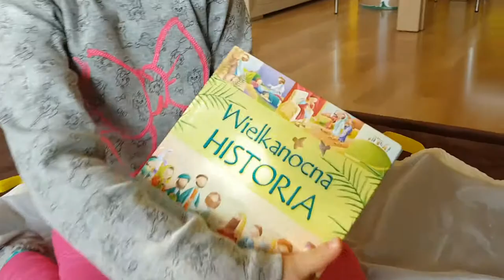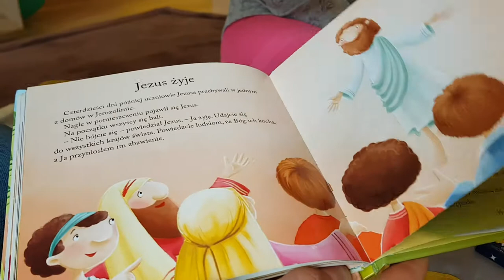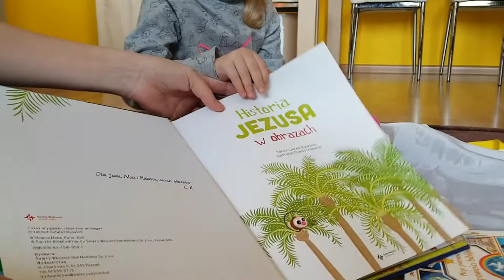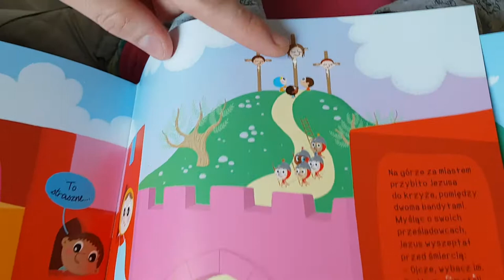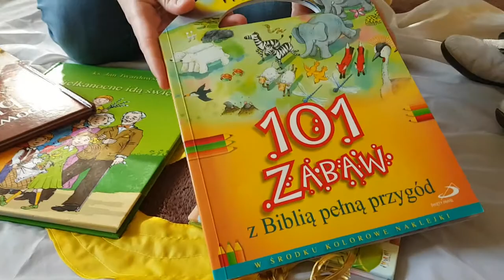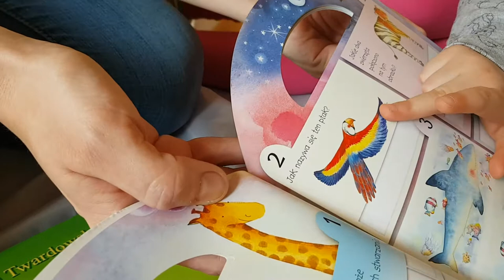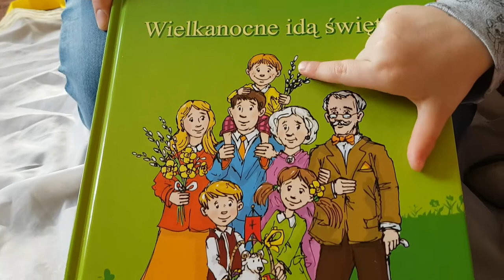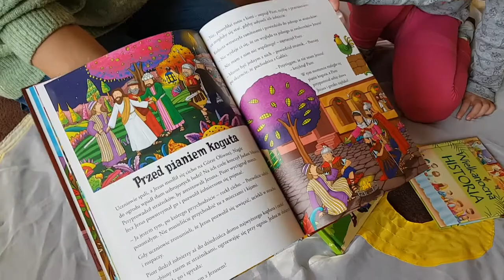Dziecięca Wiara ➤ Recenzja książek na Wielki Post 2018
Przedstawiamy Wam filmik z krótką recenzją kilku ciekawych pozycji książkowych dla dzieci, które można  wykorzystać w czasie Wielkiego Postu. Oczyma mamy i dziecka.